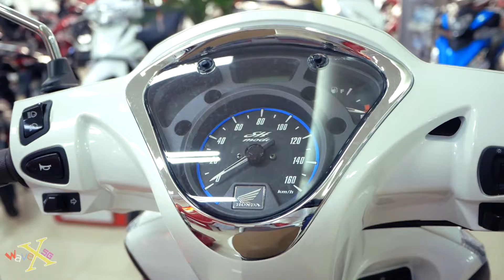Honda SH Mode 125i ABS 2019 - Phiên bản Thời Trang Trắng Nâu - Walkaround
Thông số kỹ thuật | Specifications :
- Tên xe | Name : SH Mode 125i
- Thời gian | Date :  Phiên bản có thêm ABS 2019
- Xuất xứ | Original : Honda Việt Nam
- Loại động cơ | Engine Type : 124.9 cc, 4 thì, SOHC, eSP, PGM-Fi
- Loại truyền động | Tranmission |  : Automatic
- Công suất cực đại | Max POWER : 11 HP / 8.500 rpm
- Tỉ số nén | Compression ratio : 11 : 1
- Hệ thống khởi động | System Starter  : Điện | Electric
- Kích thước (DxRxC) | Dimensions (LxWxH): 1.930mm x 669mm x 1.105mm
- Trọng lượng khô | Dry Weight : 117  kg
- Dung tích bình xăng | Fuel Tank : 5 lít
- Dung tich nhớt | Oil Capacity : 0.7 lít
- Đèn chiếu sáng Headlight system : Halogen
- Smartkey : Có | Yes
- Hệ thống thắng kết hợp | CBS ( Combind Break System )  : Có | Yes
- ABS ( Hệ thống Chống bó cứng phanh ) : Có ( bánh trước ) | Yes ( Front Wheel )
- Hệ thống tắt máy tự động | Idiling Stop : Có | Yes
- Hệ thống giảm shock trước | Front Suspension  : Ống lồng, giảm chấn thủy lực | Telescopic Fork
- Hệ thống giảm shock sau | Rear Suspension : Lò xo trụ đơn | Swing arm with single suspension
- Thắng trước | Front Brake : Thủy lực – heo dầu 2 pistol | Hydraulic disc with double piston
- Thắng sau | Rear Brake  : Đùm | Drum
- Kích thước Lốp trước | Front Tire  : 80/90-16M/C 43P ( Tubeless | Không ruột )
- Kích thước Lốp sau | Rear Tire : 100/90-14M/C 57P ( Tubeless | Không ruột )
- Màu Sắc | Color : Phiên bản cá tính ABS : Trắng Sứ - Đỏ Đen – Xám Nhám | Phiên bản Thời Trang ABS/CBS : Vàng Nâu – Trắng Nâu – Xanh dương nâu
- Giá : Phiên bản Thời Trang ABS : 72tr – 75 tr